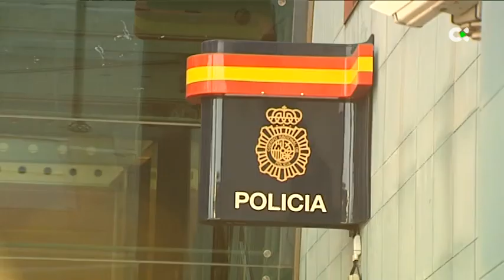Localizan con vida Inga Nuke tras 9 días desaparecida en Gran Canaria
Tras ser localizada decidió interponer una denuncia por violencia de género contra su pareja, con la cual discutió en las horas previas a su desaparición